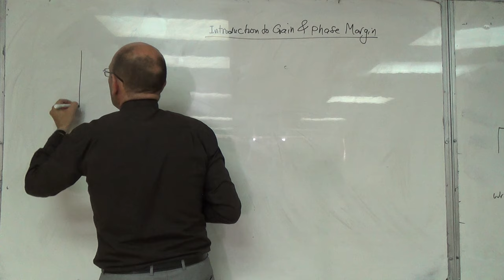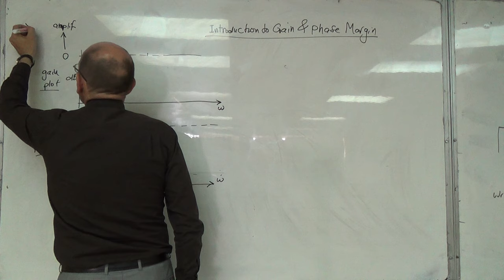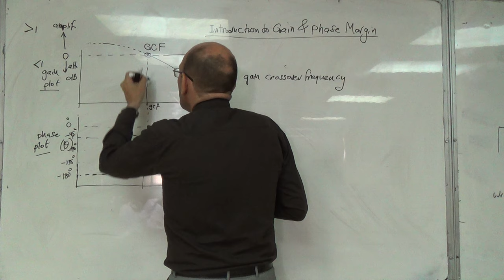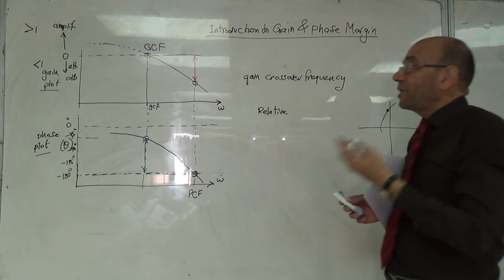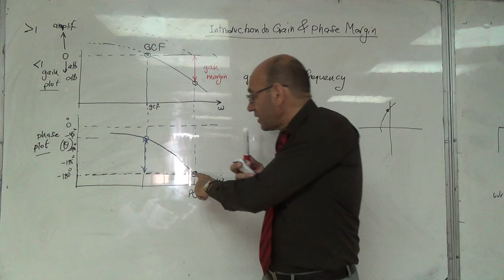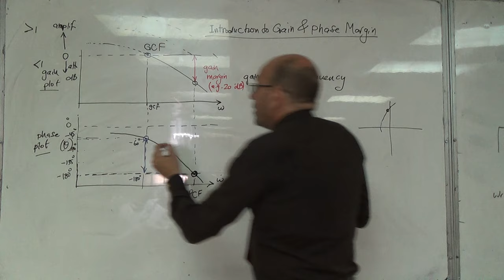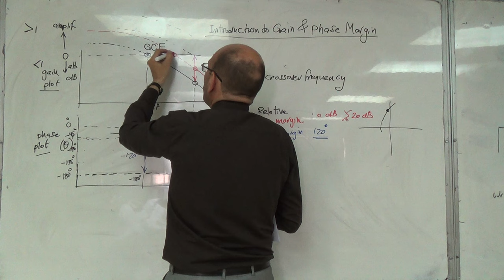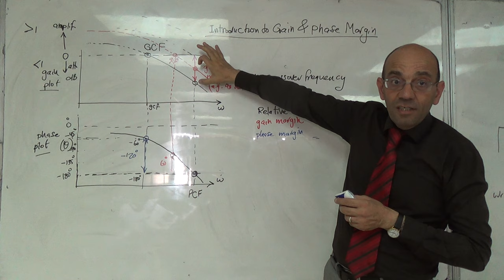The Gain Margin, Phase Margin and Relative Stability (b), 20/7/2016